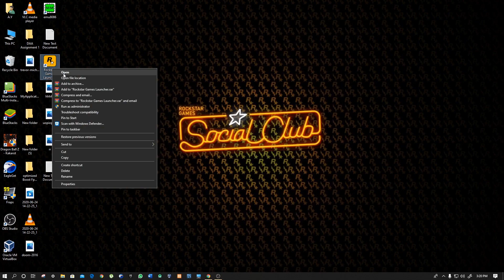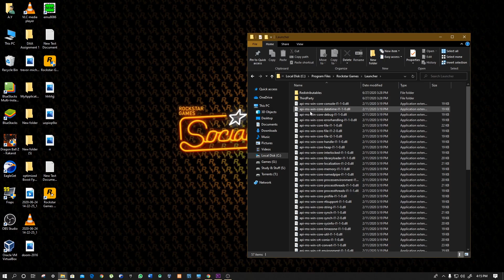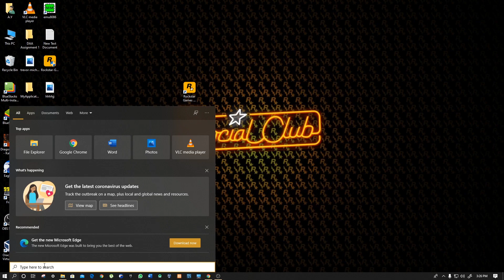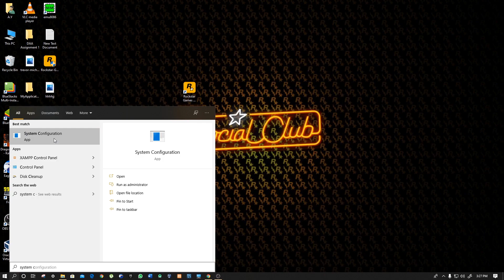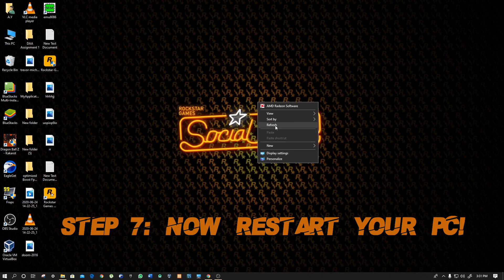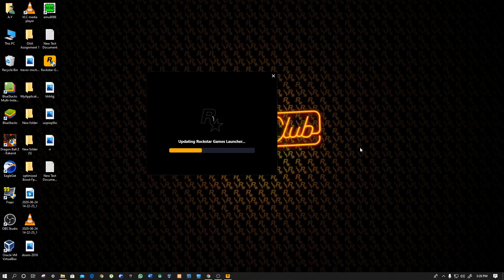How to Fix Rockstar Games Launcher & Social Club Errors in 2024: Code 1 & 1002 Solutions